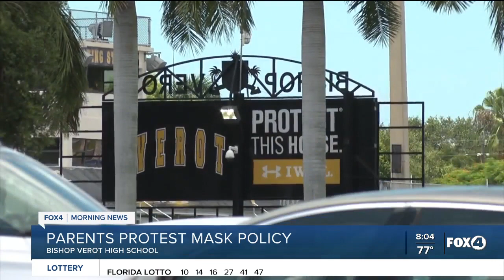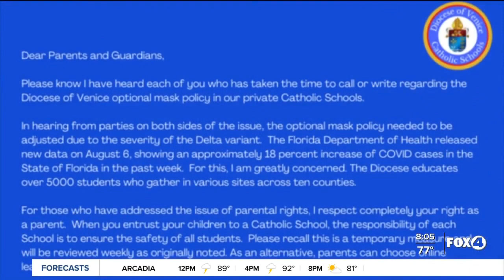Students plan to wear no masks on first day of school, despite Diocese of Venice mandate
Masks are being temporarily required at catholic schools in counties with a positivity rate of 10% or greater. Last week, the positivity rate in Lee County was 20.8%.